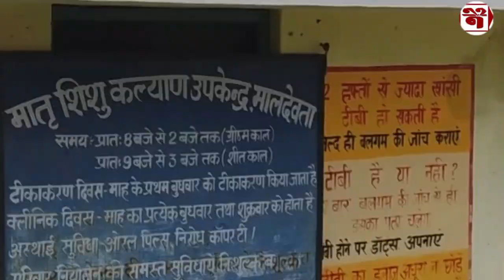19 साल उत्तराखंड के ....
उत्तराखंड राज्य निर्माण की 19 वीं वर्षगांठ पर चंद बातें...
Indresh Maikhuri..